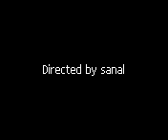sree narayana guru devan devotional song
sree narayana guru devan devotional song by Gopalan(neericode)